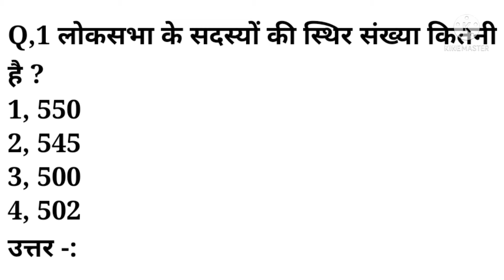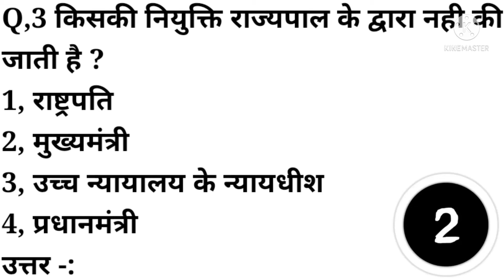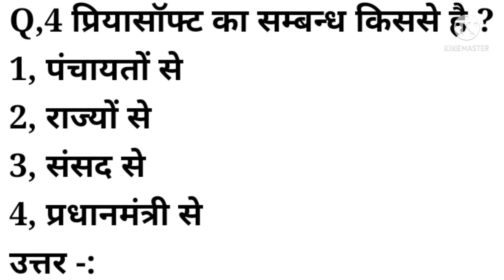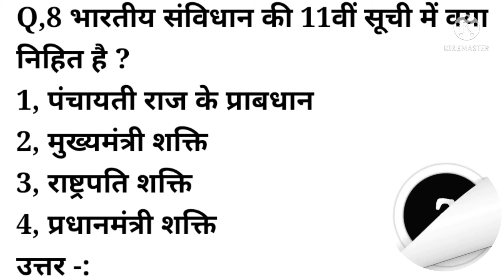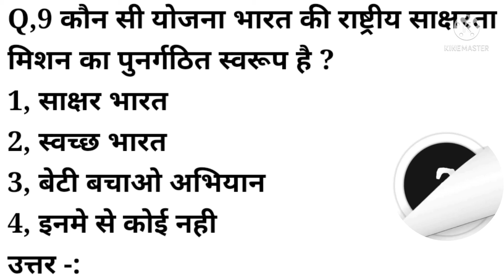Gk Knowledge Question | Question and Answer | Gk quiz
यह वीडियो उन सभी विद्यार्थियों या फिर उन सभी लोगो के लिए बीमे गई है जो किसी सरकारी या किसी नौकरी की परीक्षा की तैयारी कर रहे है वीडियो में जितने भी प्रश्न दिए गए है सभी प्रश्न परीक्षा के दृष्टिकोण से काफी महत्वपूर्ण है तो वीडियो को ध्यानपूर्वक और पूरा देखिएगा ।